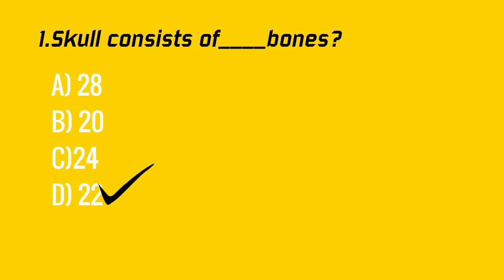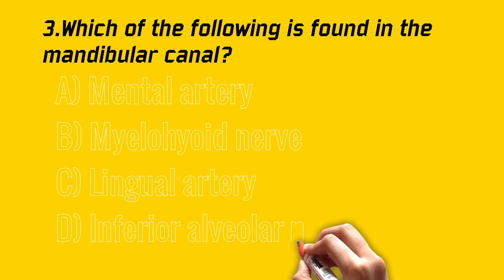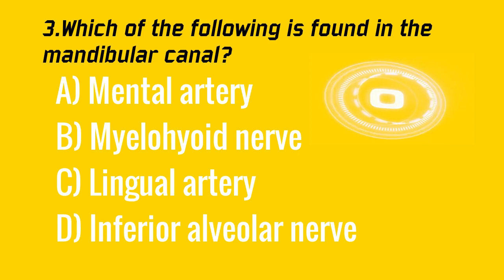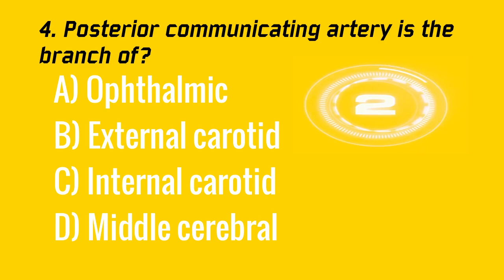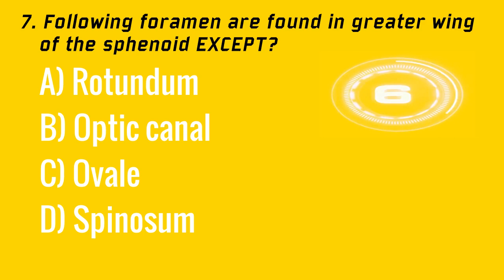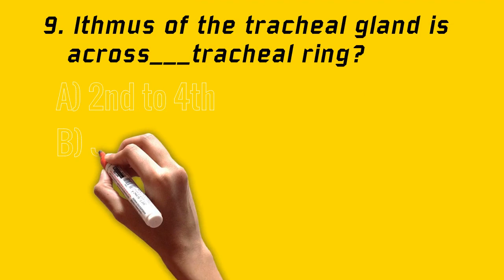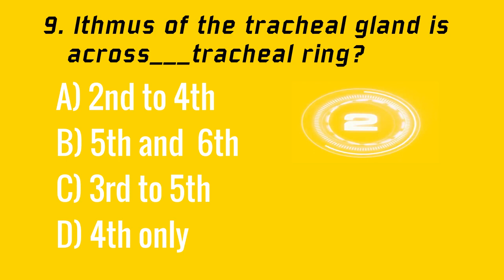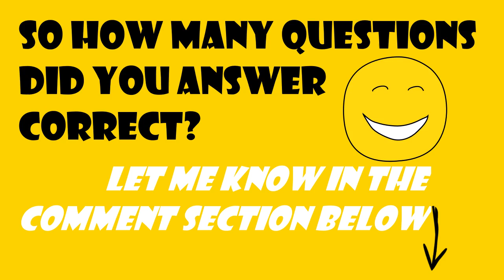Anatomy and Physiology MCQ&A | Part2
Human Anatomy and Physiology Important Questions for various Exams

Useful in Various Pharmacy Exams:-
Pharmacist Exam Questions Paper
anatomy and physiology question and answers for nurses pdf,anatomy and physiology quiz for nurses,anatomy and physiology
physiology,human anatomy and physiology,anatomy
anatomy and physiology crash course, anatomy and physiology for nursing students, anatomy and physiology chapter 2, bone anatomy and physiology, bone anatomy lecture, bone tissue anatomy and physiology